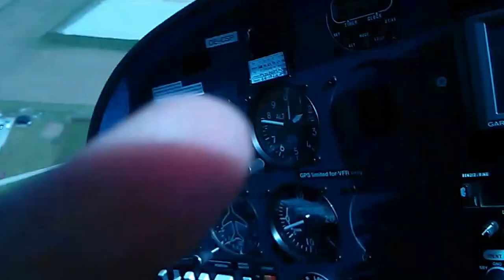Überflug mit der Catana in Feldham, Vorchdorf